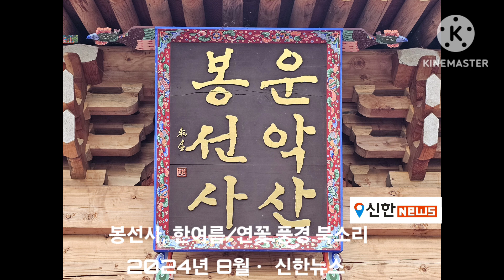봉선사의 한여름 / 2024. 8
□ 봉선사의 한여름 / 2024년 8월
□ 연꽃과 북소리